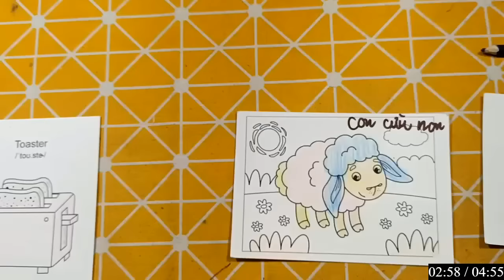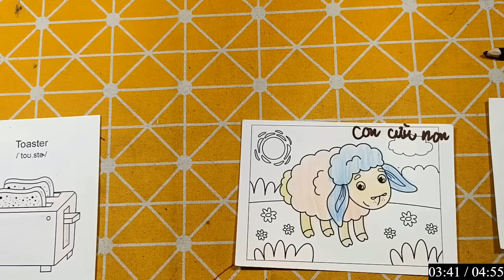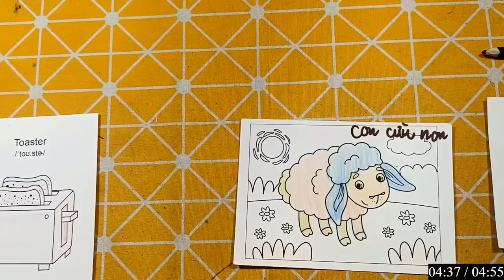Repair man | Hướng dẫn cách cắt dán và vẽ đồ vật, con vật đơn giản bằng giấy: CON GÀ TÂY